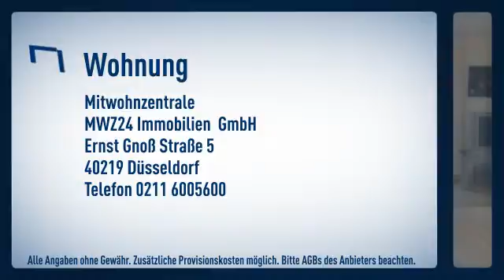Golzheim: Gut ausgestattetes Reihenhaus mit bis zu 4 Schlafzimmern in ruhiger Wohnstraße. EG m